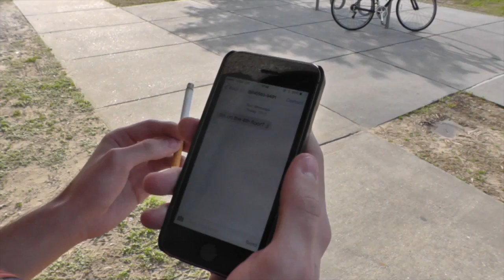Acrophobia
This video is about The Staircase Dillema Test